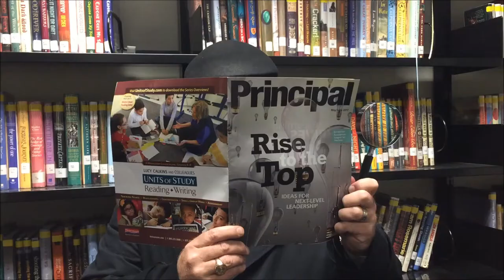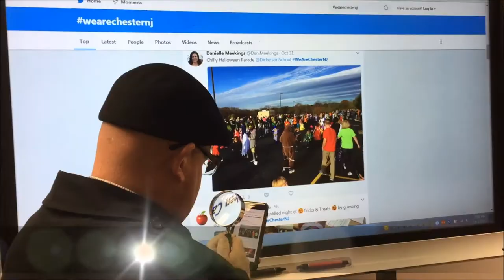Chester School District Presents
Brad Currie Video